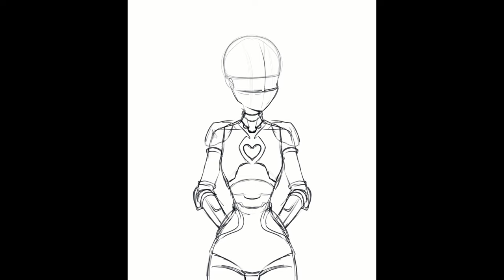~ Esmaria Amherst ~ {Slime humanoid OC} {Timelapse}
Must be smooth.